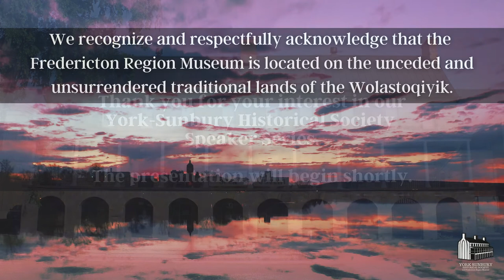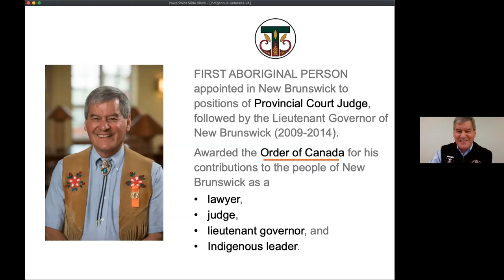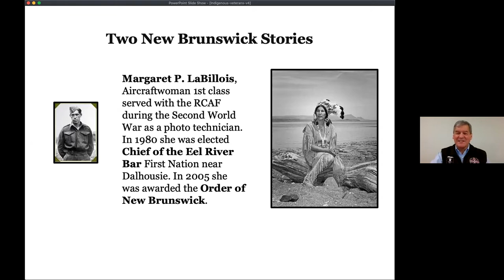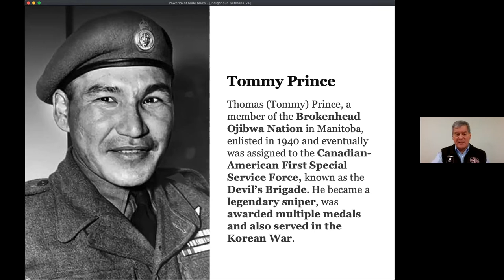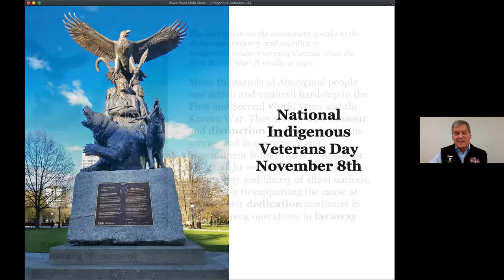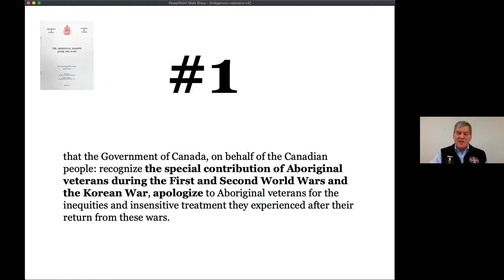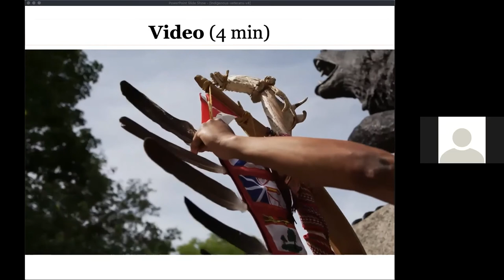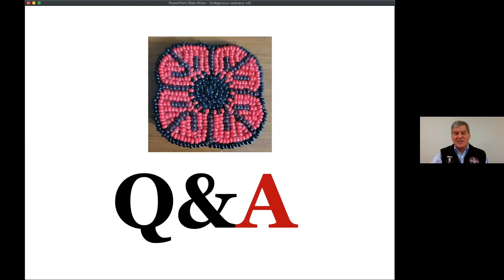Hon. Graydon Nicholas, The Rightful Place of Indigenous Veterans December 8, 2021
The Rightful Place of Indigenous Veterans will be the focus of the December 8th, York Sunbury Historical Society's virtual presentation featuring Hon. Graydon Nicholas, Chancellor Saint Thomas University and former Lieutenant Governor of New Brunswick.

New Brunswick’s Indigenous community has a proud and valorous, but often overlooked military history. As a former officer in the Canadian Armed Forces who grew up on Tobique First Nation (Neqotkuk) in the wake of the Second World War, Graydon Nicholas brings a unique perspective to this important chapter in New Brunswick’s Indigenous and military history.

The Honourable Graydon Nicholas was the 30th Lieutenant Governor of New Brunswick from 2009 to 2014, becoming the first aboriginal person to hold this office. Born in 1946, he earned a Bachelor of Science degree from St. Francis Xavier University in 1968, a law degree from UNB Law School in 1971 and a Master of Social Work degree from Wilfred Laurier University in 1974.

Graydon Nicholas worked with the Union of NB Indians as legal counsel, Chairman of the Board and President of the Union of New Brunswick Indians from 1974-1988. He was Chair of Native Studies at St. Thomas University from 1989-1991 and was appointed to the Endowed Chair of Native Studies from 2015 to 2021. From 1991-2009 he was a Provincial Court Judge.

Among his many honours, Graydon Nicholas is a recipient of the Order of New Brunswick and the Order of Canada. He received four honorary degrees from St. Francis Xavier University (1994), WLU (2002), Mount Allison University (2010) and UNB (2015). In 2019, he was appointed an Honorary Colonel for the 3rd Field Regiment (Loyal) on June 20, 2019, for a three-year term.

You can support this important New Brunswick heritage virtual speaker series by making a donation to the
York Sunbury Historical Society, Ltd at:

Cheque
York Sunbury Historical Society
E3B 5C8